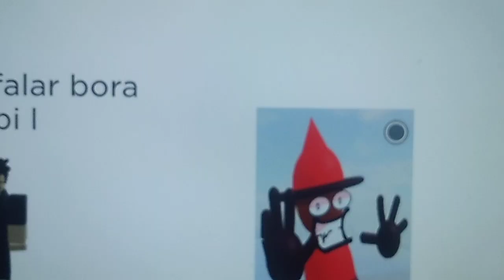animação (pt 2)